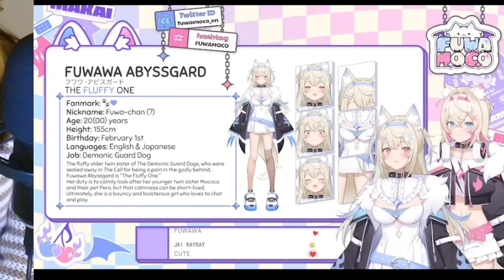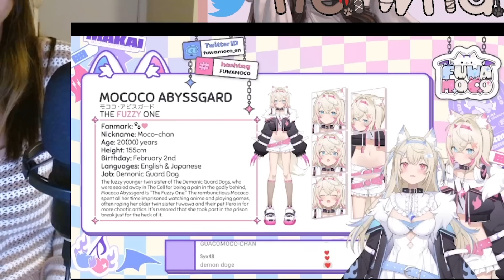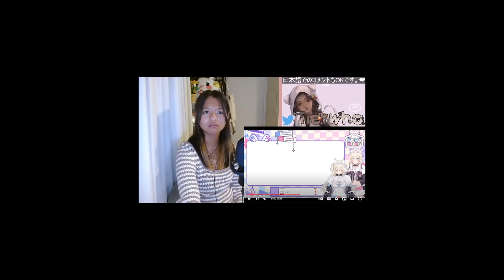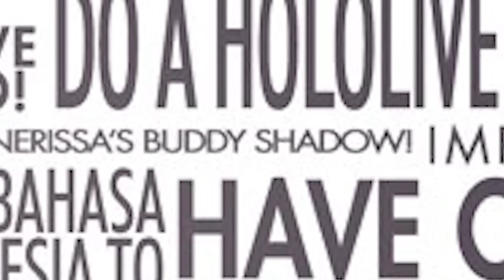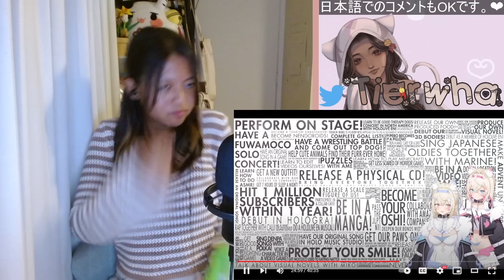FuwaMoco Debut REACTION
❤Socials❤

Fan Emoji: 🔔
Fan Name: Tiwawas

Hashtags on Twitter
Fanart- illustier
Memes- tieriffic memes
Stream- tierlive

❤Credits❤
🎬Outro by: @KevKrieger32
🎬Edited by:  @KevKrieger32

Bau Bau Bau~ ... bau.